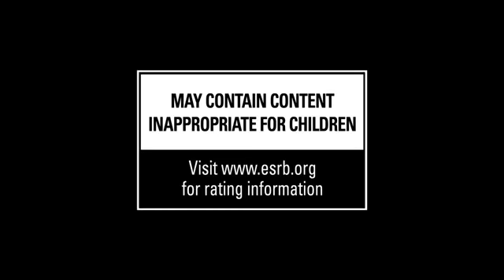Sunset Overdrive E3 trailer and gameplay